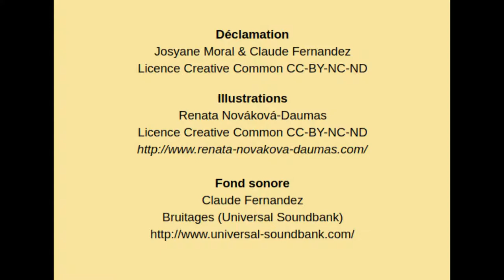Le Règne des Mammifères - poème épique - Claude Ferrandeix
L'évolution des Mammifères au Cénozoïque après la disparition des dinosaures Texte: extrait de La Saga de l’Univers Claude Ferrandeix (Claude Fernandez)